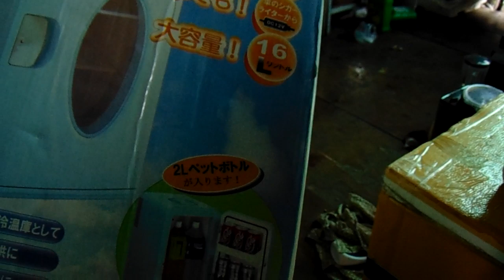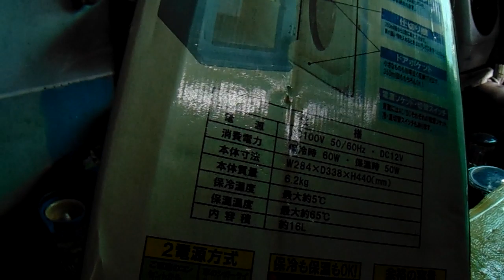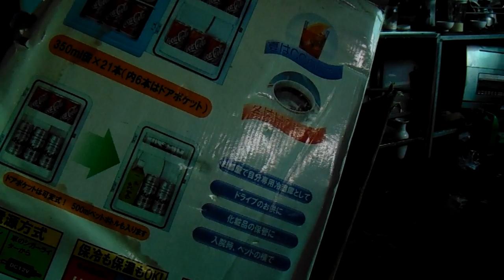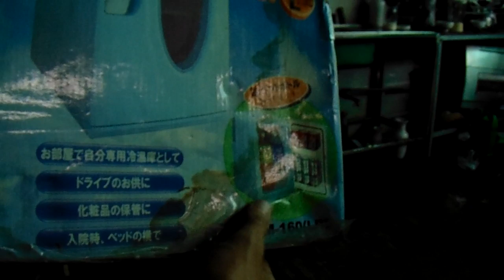TỦ NÓNG VÀ LẠNH DI DỘNG 16LIT LH 0338989456